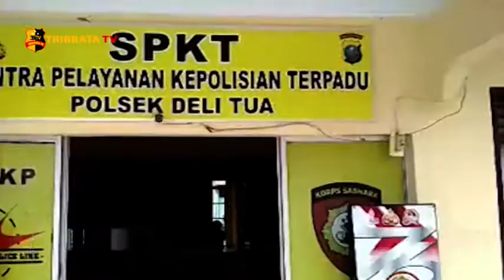DUA PERAMPOK BERHASIL DIRINGKUS POLSEK DELITUA, TIGA PELAKU MASIH BURON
Unit Reskrim Polsek Delitua mengungkapkan kasus perampokan yang melukai korbannya. 2(dua) pelaku diringkus sedang 3(tiga) lainnya masih diburu.

Kapolsek Delitua, Kompol Dedy Dharma,SH yang di dampingi Kanit Reskrim Iptu Irwanta Sembiring, dalam wawancara bersama awak media menjelaskan.

Selasa dinihari 15 juni 2022 membenarkan akan adanya pencurian dengan kekerasan yang berada di jalan AH nasution yang mengakibatkan kerugian korban sebesar 60 juta rupiah.

dari hasil laporan warga tersebut kompol dedy pun langsung memberikan perintah kepada kanit reskrim iptu irwanta sembiring untuk melakukan pengejaran terhadap tersangka.

pada hari itu  juga  2 tersangka dapat kami bekuk dan tiga temanya berhasil meloloskan diri dan sampai saat ini kita masih melakukan  pengejaran, barang bukti yang berhasil di amankan dari dua pelaku tersebut berupa.

satu unit mobil toyota Avanza plat BK 1144 MU warna hitam, dua handphone, uang tunai Rp. 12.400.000,- tas ransel hitam dan buku tabungan BCA.

Kedua pelaku mengaku telah merencanakan perampokan bersama dengan tiga rekannya yang masih diburu.
Atas perbuatannya, kedua pelaku diancam hukuman pidana 12 tahun penjara, sebagaimana diatur dalam pasal 365 ayat (2) tentang perampokan yang menyebabkan korban luka. ( Budi triono ) tribratatv medan melaporkan